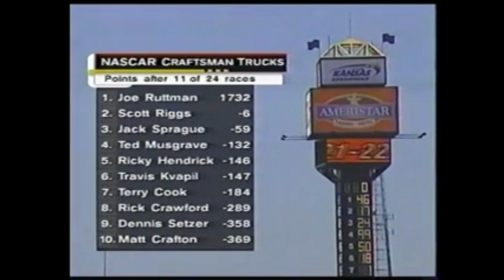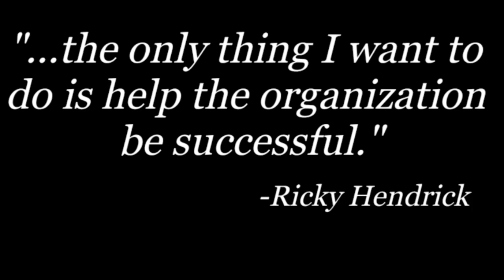What Could've Been: Ricky Hendrick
Rick Hendrick is a man who has created a racing dynasty, and he hasn't shied away from who he wants to take the reigns once he steps down. However, this seemingly wasn't always the plan.

Footage Uploaded By:
Tyler Crouch
Hendrick Motorsports
NASCAR
KingCuervo88
Dave W
Michael McIntyre
BrianFalconsFan2
Wendy Williams
NASCAR on FOX
Dade Vinci
SKracing
AndyMarquisLIVE